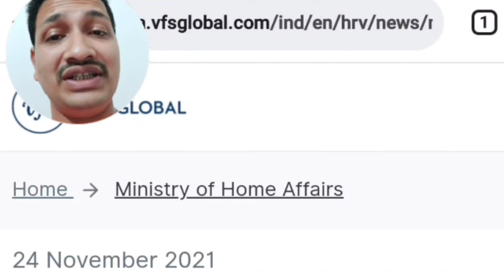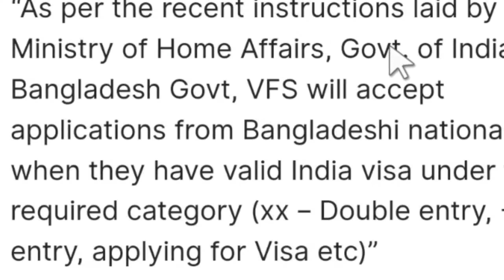ক্রোয়েশিয়া ভিসা সুখবর বাংলাদেশিদের জন্য | ক্রোয়েশিয়া ভিসা ২০২২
ক্রোয়েশিয়া ভিসা সুখবর বাংলাদেশিদের জন্য | ক্রোয়েশিয়া ভিসা ২০২২ | BD TO BIDESH VISA INFO

আসসালামু আলাইকুম, এই ভিডিওর মাধ্যমে ক্রোয়েশিয়া ভিসা সুখবর বাংলাদেশিদের জন্য আলোচনা করা হয়েছে এবং সাথে সাথে ক্রোয়েশিয়া ভিসা ২০২২ নতুন আপডেট সম্পর্কে তথ্য দেওয়া হয়েছে। croatia visa work permit বর্তমানে বাংলাদেশে দের জন্য চালু আছে। croatia visa work permit 2022 ইনশাল্লাহ খুব সহজে সবাই ভিসা পাবেন।